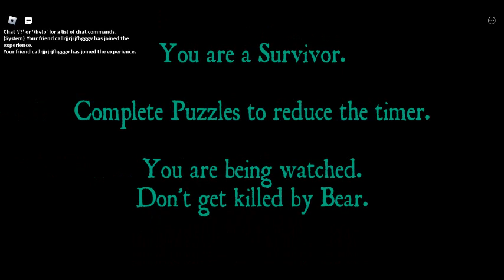BEAR ALPHA How to get the Sundae Skin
Yummy X2